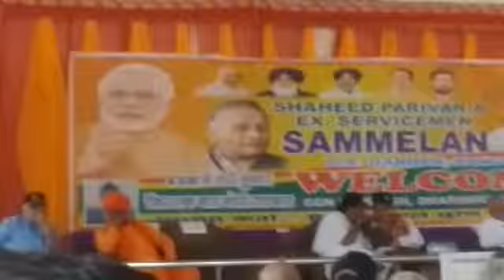Mla dinesh singh ji babbu.election campaign 2019.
Mla dinesh singh babbu ji speech dete hue.Exservicemen sammelan pathankot.